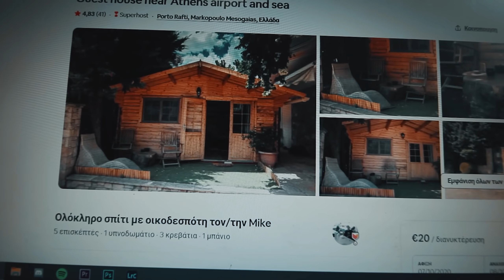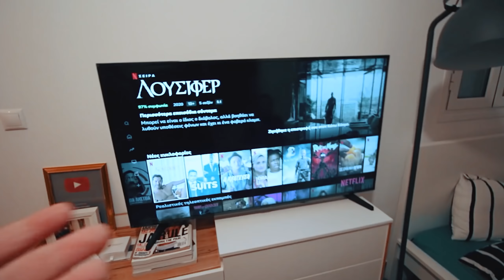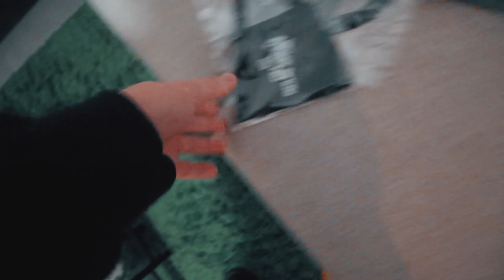ΑΔΕΙΑΣΑ ΟΛΗ ΤΗΝ ΝΤΟΥΛΑΠΑ ΜΟΥ ΣΤΟ LOCKDOWN*VLOG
Video Edited by @bill_gidopoulo
Thumbnail by @bill_gidopoulos